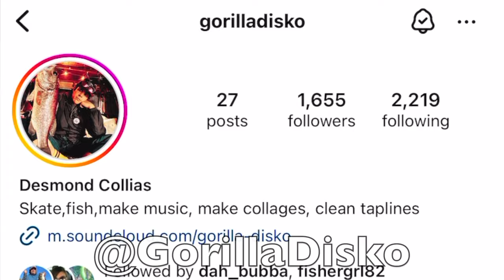Spotty Sessions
Super fun day fishing with Des (@GorillaDisko) from Reel Happy!
Had a great night the night before, and spontaneously decided Des, myself, and my boy Tanner were going to try our luck fishing for San Diego Spotted Bay Bass the following morning.
Very quickly on, Des started roping these fish left and right, while I was struggling to figure out what these fish wanted to react to.
After a little bit of acclimating to this new fishery, I started catching as well, and we were quickly able to put together a fun little session!
Big thank you to Des for showing us around on and off the water!
Amazing hospitality, and great times!